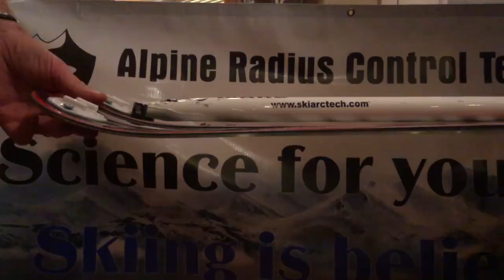Amazing device reduces snow ski vibrations and chatter !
Alpine Radius Control Technologies' lightweight and torsionally rigid torque tube eliminates ski warping and does NOT affect the ski's flex pattern. Maintain increased edge angle at the critical shovel area of the ski AND experience incredible control and smooth tracking this dynamic/vibrational damping delivers !